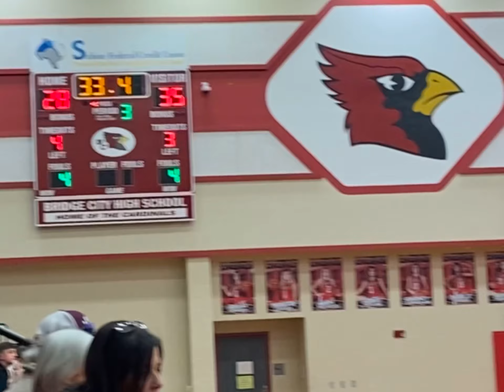Vs BC p